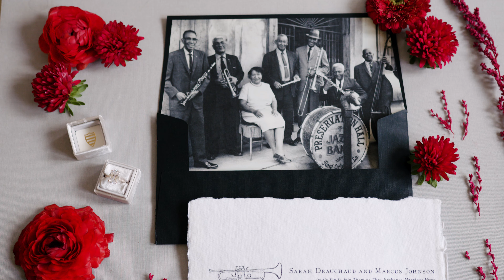Kingsway Studio Wedding - New Orleans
The film above is the result of one of the three editorials dreamed up by a dream-team of artists, creatives, and collaborators at our event called the Inspire Retreat offered exclusively to the members of the Wedding Photography Masterclass. The Inspire Retreats would not be possible without these incredible individuals. Valerie Gernhauser, of Sapphire Events, was the lead planner and designer behind the event as well as the editorials. Kingsway Studio came highly recommended, and as we soon found out, it is a place full of a rich and colorful history.